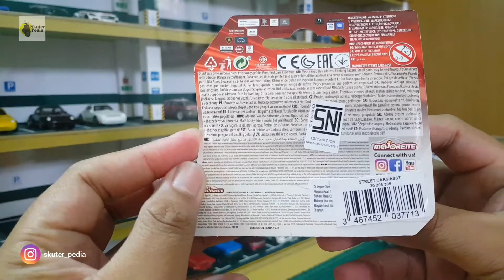MAJORETTE | UNBOXING DAN REVIEW ITEM REGULER RASA PREMIUM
Unboxing Toyota Hilux Revo produk Majorette reguler tetapi rasa premium. Detil produk ini menurut kami terbaik di kelasnya, bagaimana tidak untuk harga Rp. 32.900,- kualitas yang diberikan hampir sama dengan versi premiumnya. Seperti apa detil selengkapnya simak videonya.